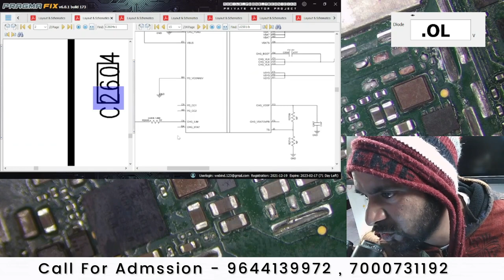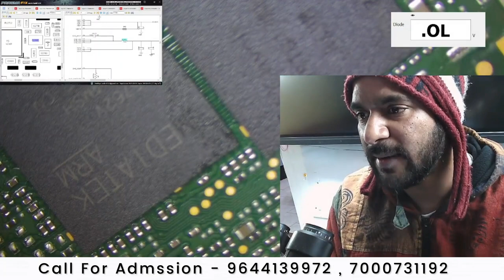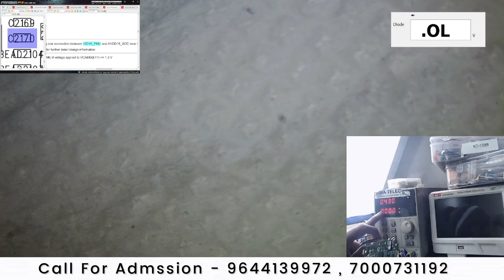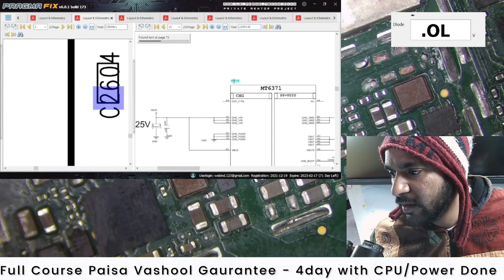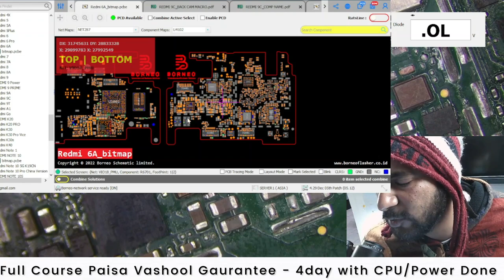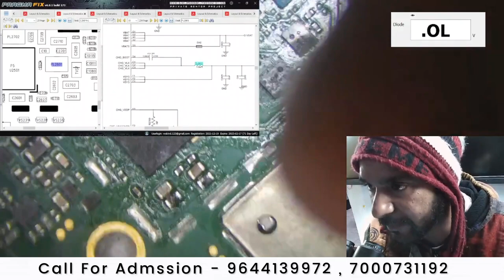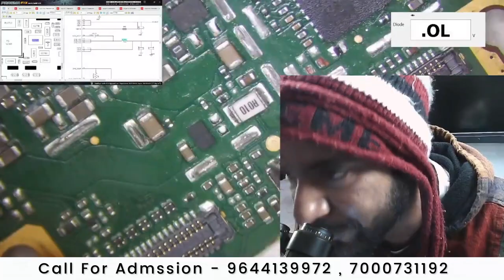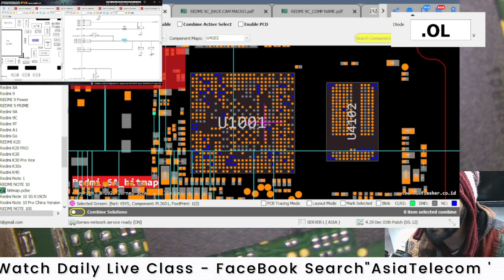Half / Minor Shorting चेक करने की world best technique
1. Shorting चेक करने की  world best technique
2. इस video में  यह भी जाने  की – क्या किसी भी  Capacitor पर  AMP देना
सही होता है ??

📲 Book
👉🏻Hardware Book /  Software Book

3 दिन  में Power IC और 4 दिन में CPU लगाओ नहीं तो पूरी फीस  बापस ले जाओ - 6 Hour Only Practical Class + 6 Hour theory Class

Join Today
📲 Book
Join Today
Hostel / Mess Free (No Charge)

ashu comunication
AK Info
BABA tool